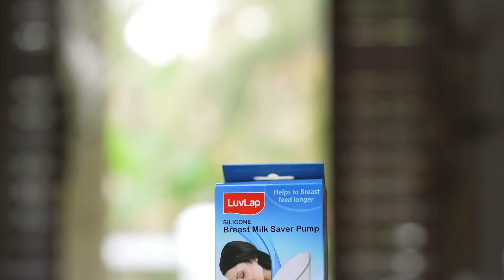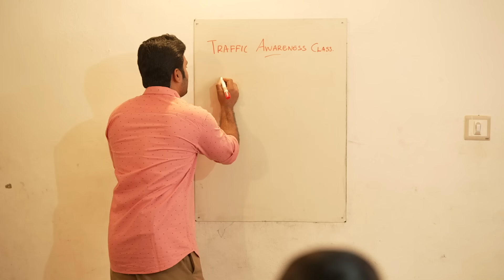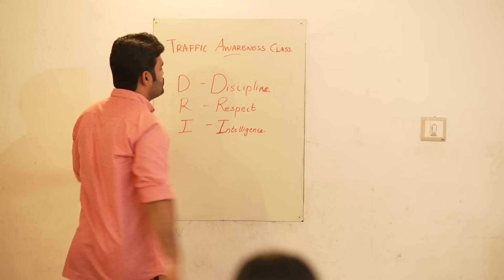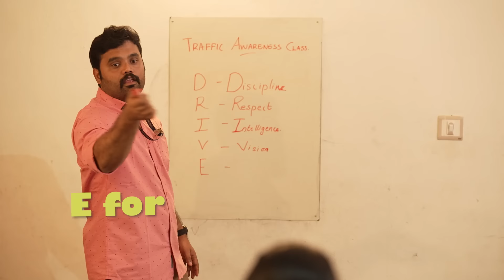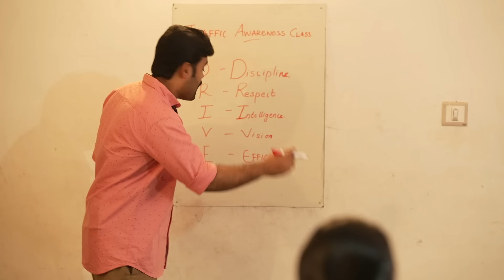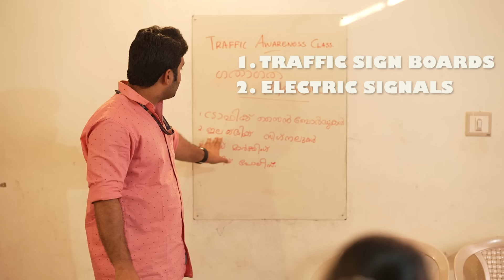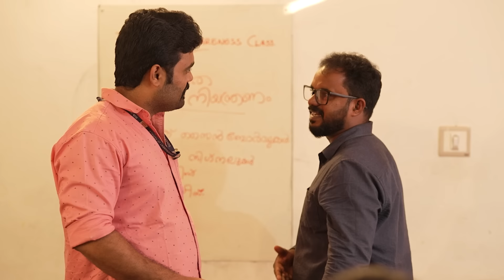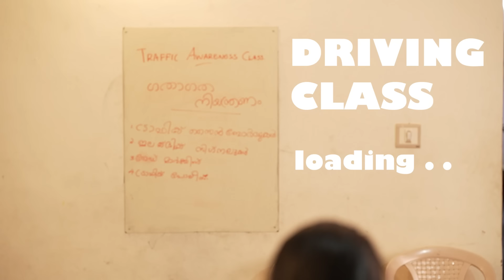||വെഹിക്കിൾ സാർ ||COMEDY VIDEO||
ഇനി എന്റെ ക്ലാസ്സ്‌കൂടി കഴിഞ്ഞിട്ട് വേണം ഇവരെ 8നും H നും ഇറക്കാൻ... നടക്കുമോ എന്തോ 😂😂😂😂😂

Today, I wanted to talk to all the breastfeeding moms out there about a product that I believe every mom should have: LuvLap Breast Milk Catcher.

STORY&DIRECTION:Elson biswas
Camera:anandhu Ramesh
Editing:Saraj cv
Casting:sanju, lakshmy, parvathymani, sooraj, Hari, Akhil devarajan, Anu